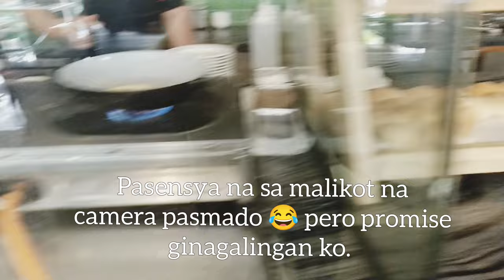NEW COAST BORACAY BEACH TOUR | SAVOY HOTEL BUFFET BREAKFAST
New Coast Boracay is one of the newest destinations in Boracay. They also offer newly built hotels. Today I'm sharing my experience I hope you like it!